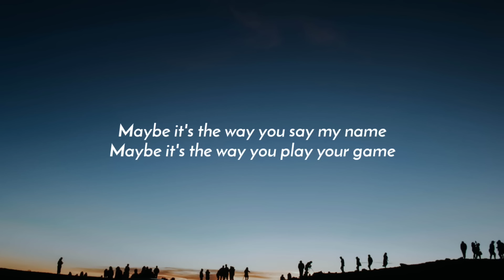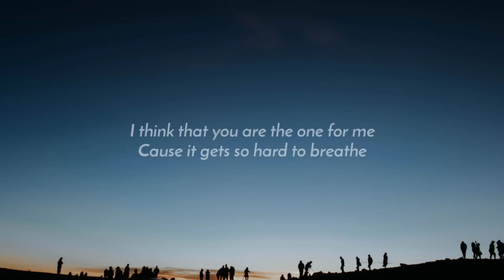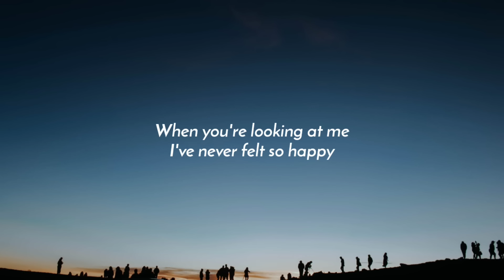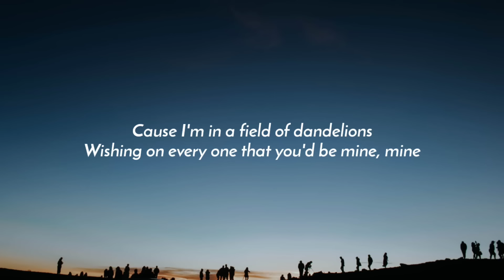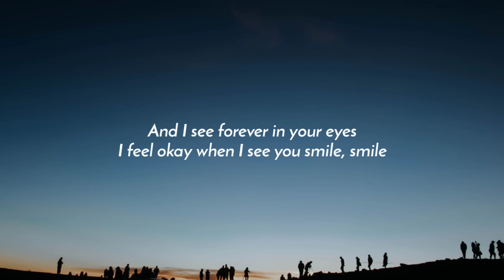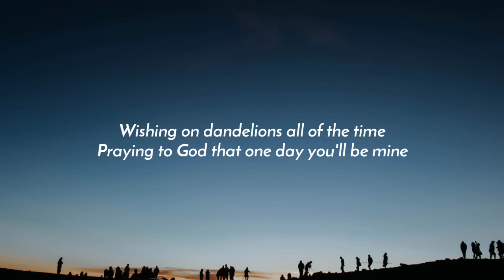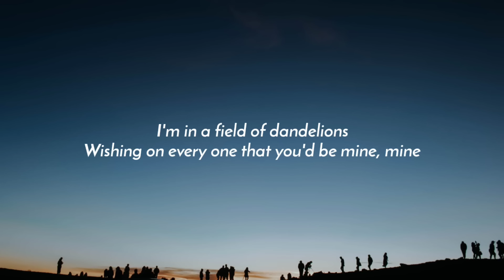Ruth B. - Dandelions (Lyrics) [Slowed + Reverb]